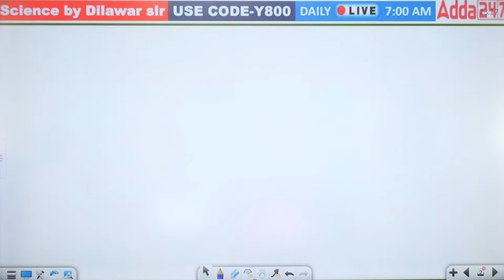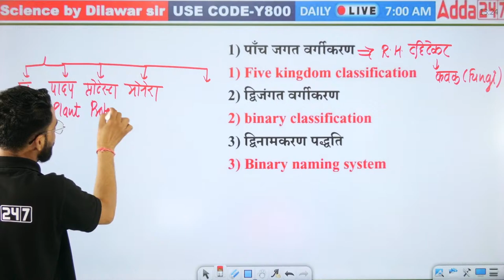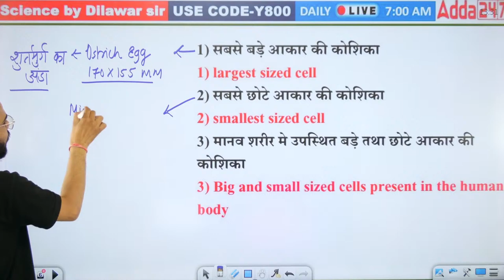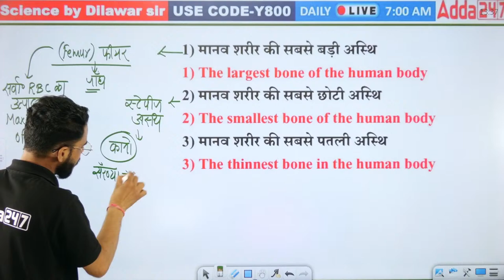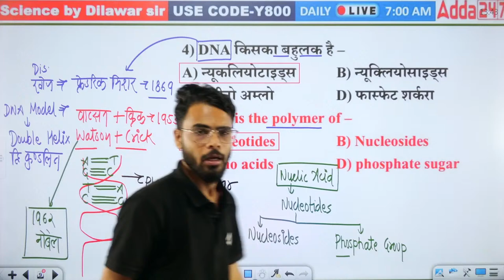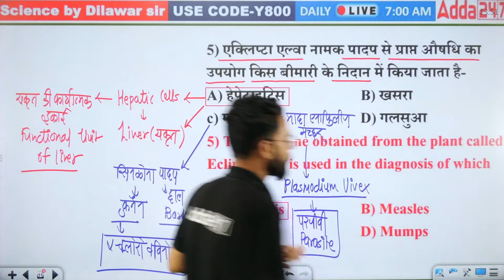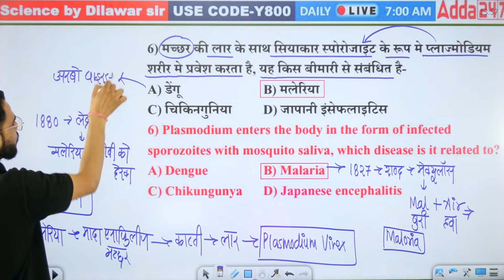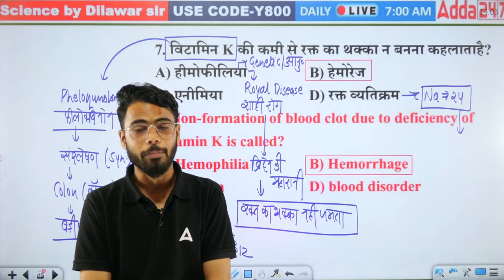All Jharkhand Exam 2024 Science Introductions Class by Dilawar Sir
Jharkhand Police New Vacancy 2024 Math Class | Ratio and Proportion | PYQs/MCQs | by Nitin Sir #14 | In this video, We will discuss the Ratio & Proportion for the mathematics section for the Jharkhand Police Constable New Vacancy 2024 Exam. We will also cover the Previous Year's Maths Question Papers(PYQs), and MCQs for preparing exam. This Math Class provides you with a comprehensive practice set/mock test and an understanding of the Syllabus, Exam Patterns and Question trends.
Welcome to Jharkhand Adda247 - Jharkhand State Government Exam Preparation Channel. Prepare for Jharkhand Police Constable, JSSC CGL, JSSC Excise Constable, Jharkhand Nagar Palika, JPSC, JSSC Stenographer, Jharkhand Teaching Vacancies, Jharkhand TGT/PGT, Jharkhand SI, and Constable etc.

1️⃣ अच्छे शिक्षकों से सीखें
2️⃣ गहन विश्लेषण
3️⃣ परीक्षा योजना रणनीति
4️⃣सर्वश्रेष्ठ प्रश्न समाधान
5️⃣समय प्रबंधन
 What This Channel is All About?
 ❖Daily Online Live Classes For All Exams Preparation
❖ Latest Jharkhand State Exams Notification With Detailed Full Information.
❖ Best Test Series and Online Courses for All Jharkhand Exams